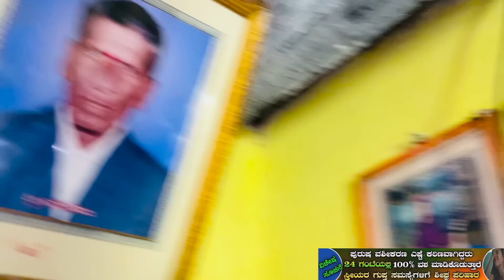A day in hubby home | chandana vlogs | Heshika | funny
Mic - SONATA GOLD Wireless Lavalier PLUG & PLAY Microphone S-111 Lapel Mic System for YouTube Facebook Live Stream, Instagram Reels Video Recording Vlog for Type-C, Android & iPhone, Laptop, Desktop[1 Year Warranty]